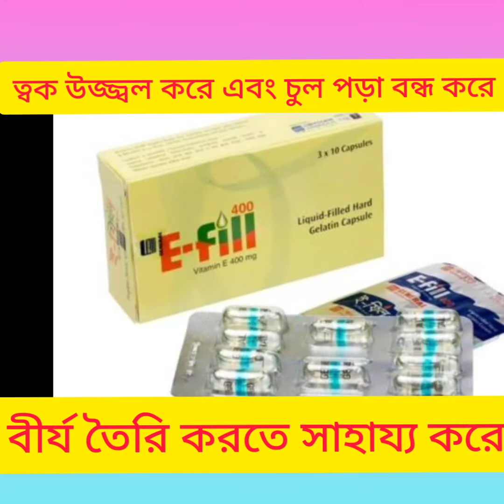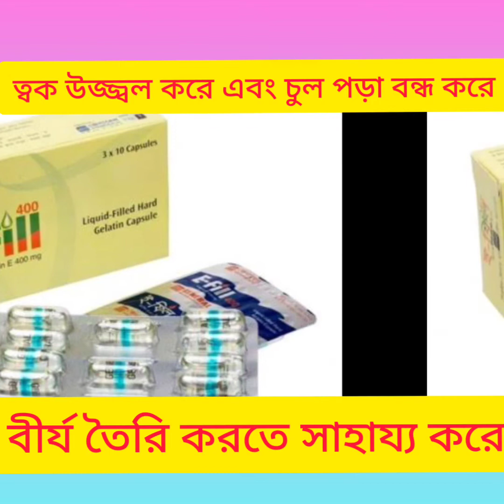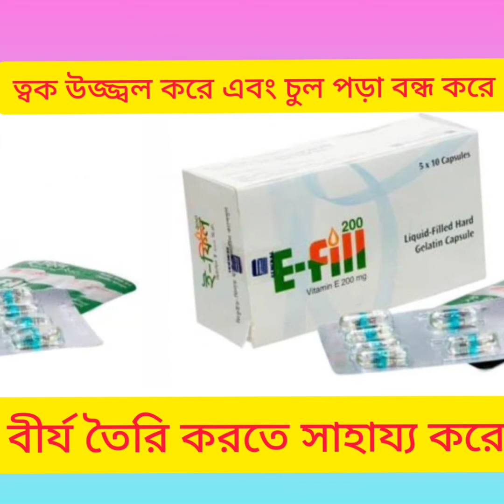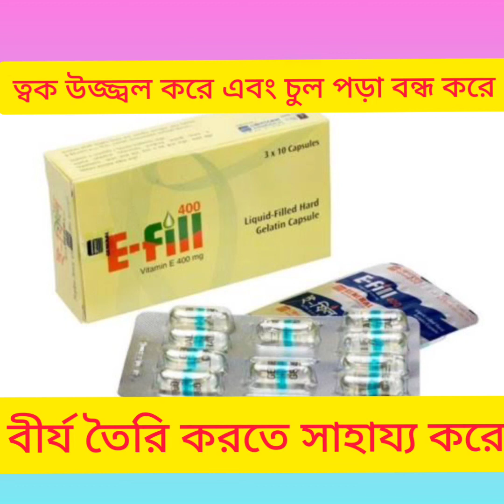E-fill Capsule (Vitamin E) ত্বক উজ্জ্বল করা চুল পড়া বন্ধ করা এবং যৌন শক্তি বৃদ্ধি করার ঔষধ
E-fill Capsule (Vitamin E) ত্বক উজ্জ্বল করা চুল পড়া বন্ধ করা এবং যৌন শক্তি বৃদ্ধি করার ঔষধ সম্পর্কে বিস্তারিত আলোচনা